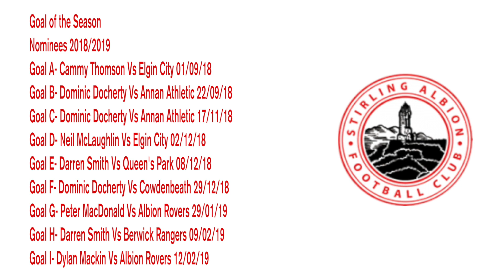Stirling Albion Goal of the Season 2018/2019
The Nominations for the Stirling Albion Goal of the Season 2018/2019

Voting for SATV Goal of the Season Ends May 3rd at 5pm